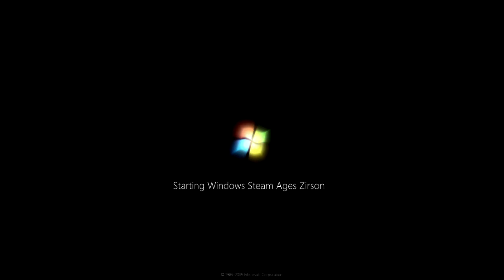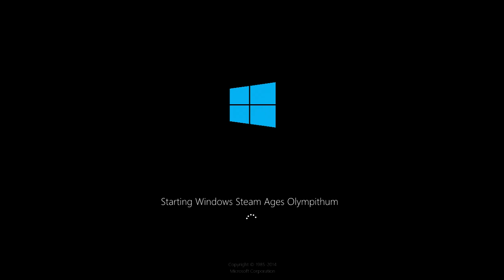Windows Steam Ages History (Part 7)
История Windows Steam Ages только не в миксе